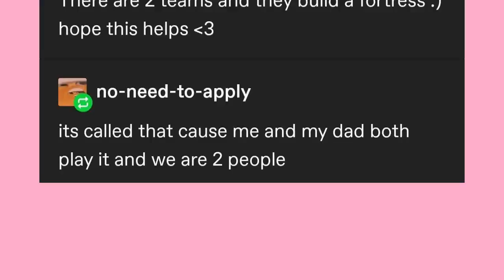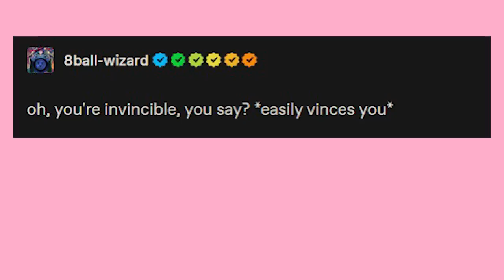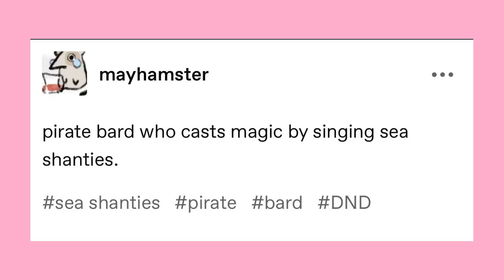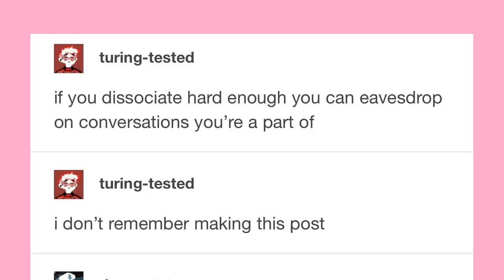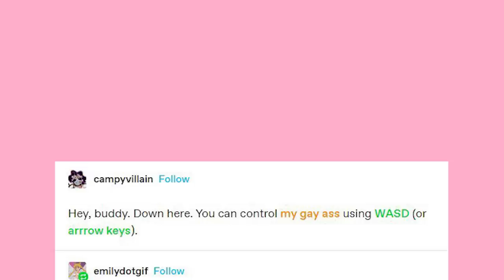The Lil Scout Dance | Late Night Tumblr Posts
Got Stuff You'd like to Send? Send it to:
P.M. Seymour